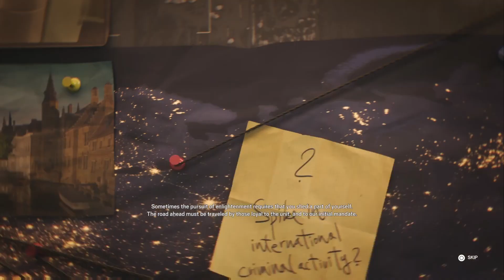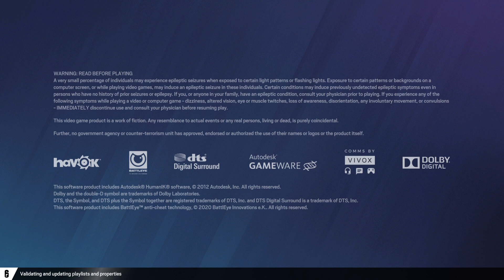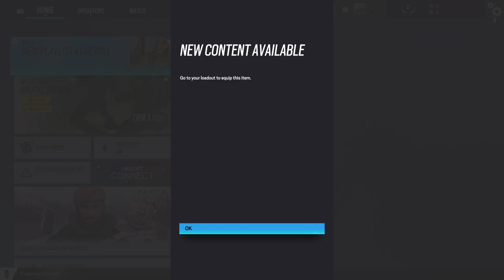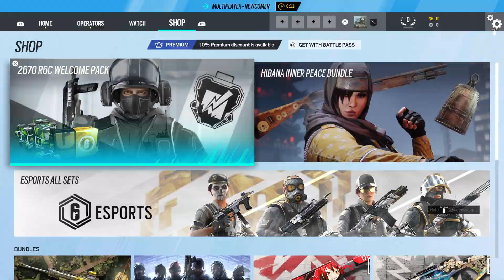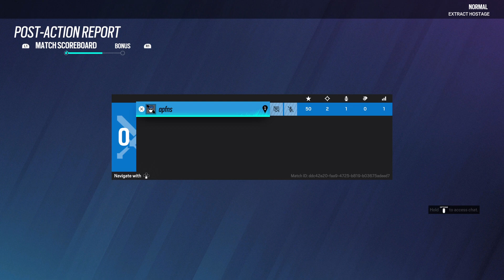Tom Clancy's Rainbow Six Siege_20221106133650